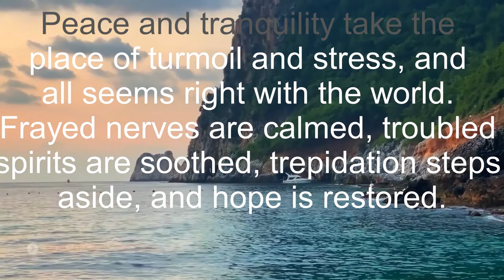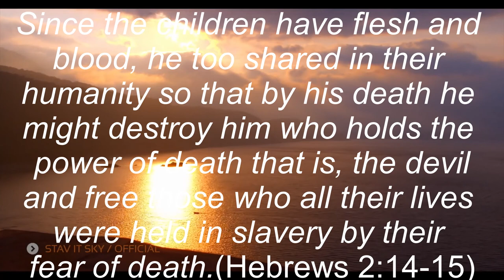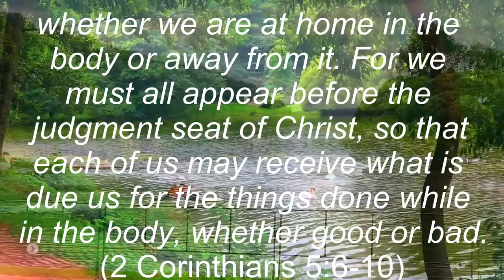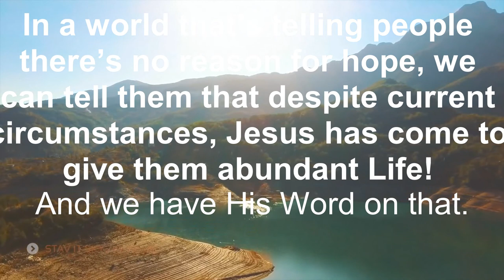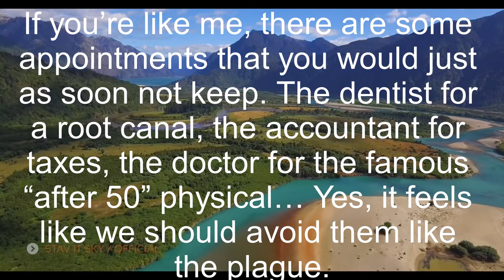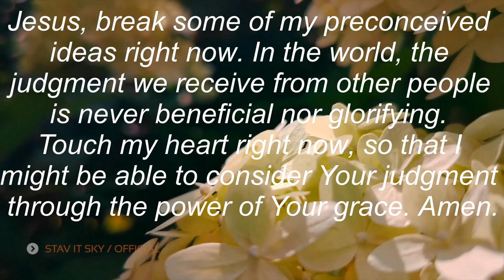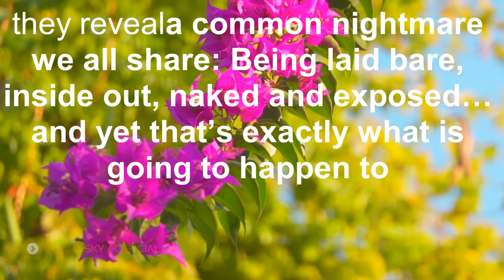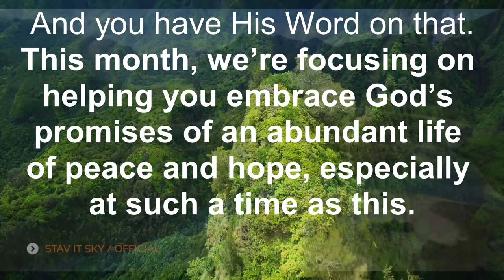truth, part 31